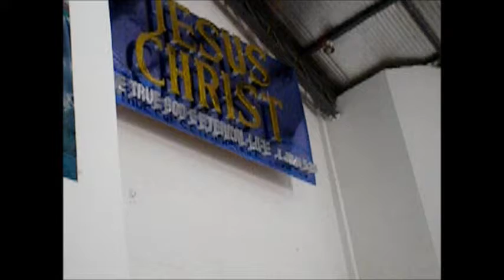"laws vs grace" Pastor Nick Morales de Guzman